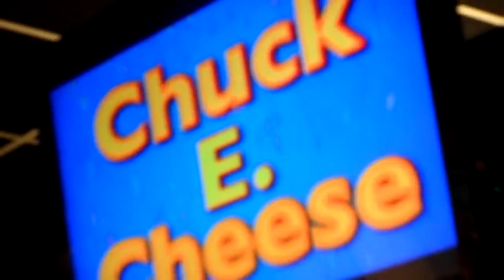Chuck E. Cheese's - Birthday 2009 Spanish (Cantagallo, CL)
HEY NIÑOSS.. BIENVENIDOH A MI CASAH!